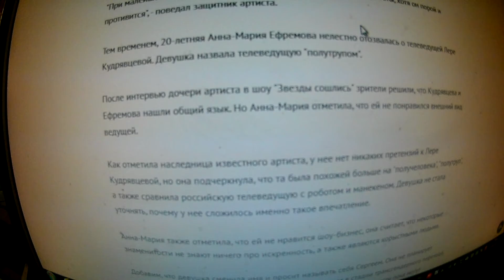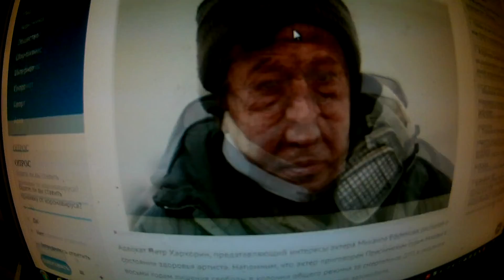Адвокат Михаила Ефремова рассказал о его здоровье